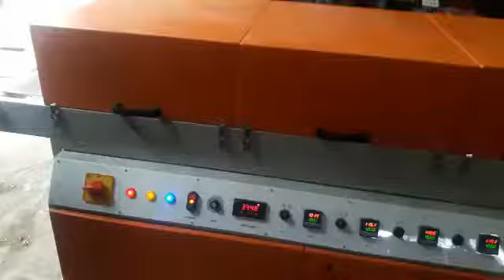IR DRYER 5 ZONE HEATING SYSTEM